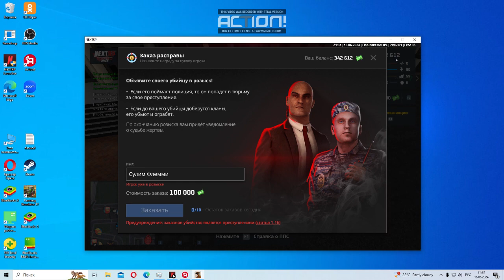Desktop 16 06 2024 21 31 31